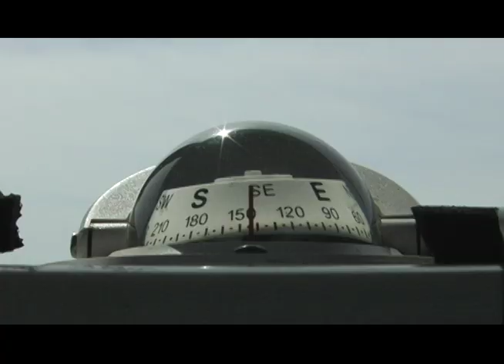Lake of the Woods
Video for Sportman's Lodge, located in Baudette, Minnesota.